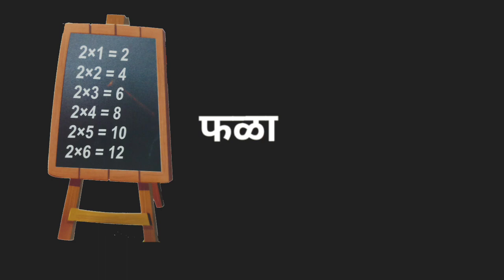मराठी शाळा इयत्ता पहिली काना शब्द वाचन कसे घ्यावे वाचन भाग 02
चला वाचन करूया .काना शब्द... जसे कार,हात, दहा...